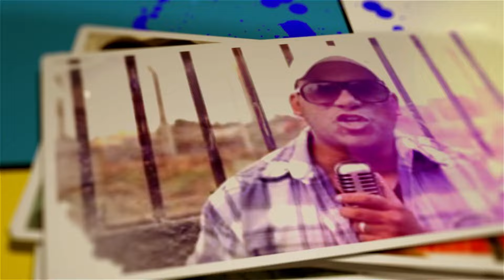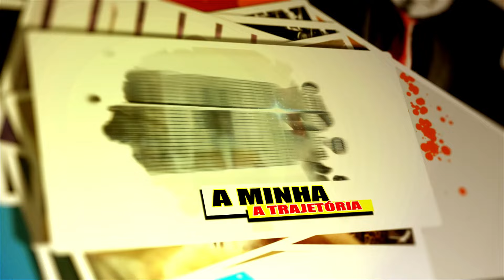O MOMENTO DE CONTAR OS SEGREDOS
Dj Wando Brasil, O Dj de Flashback de Guajará Mirim.
Confira mais um bate papo.
Trilha Sonora | Bom Demais | Amor Proibido
Siga Minhas Redes Oficiais